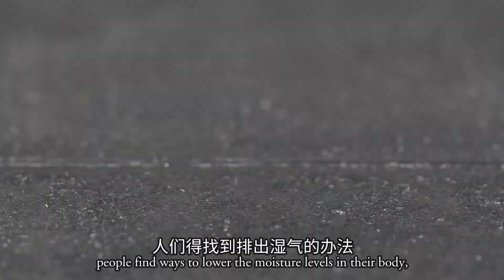HOT POT | WHAT is it and WHERE does it come from?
Welcome to Hotpot Friends! For our second episode the Hot Pot friends bring you to Chongqing. The place where HOT POT originates as an extremely poor dish to become, in the modern China, a very fancy food. If you happen to come here, you do not have any choice but to fall in love with local food and people’s story around it. The same stories we wish to share with you, by holding chopsticks, measuring the spiciness, and taking you along inspiring journeys in the quest of the roots of food cultures, recipes and much more. Hello from the South West China, the Hot Pot friends!

Street food, spicy cravings, fancy restaurants, food creations and much more!